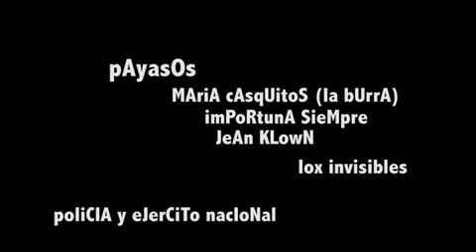Bicercenario en dependencia, Rameros de la Dependencia, part